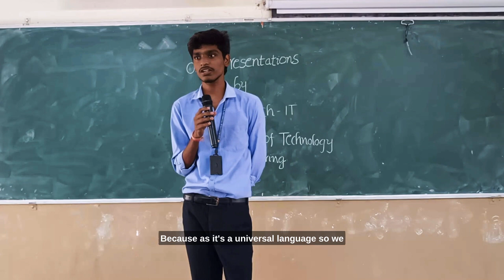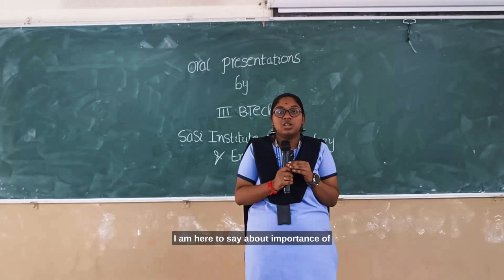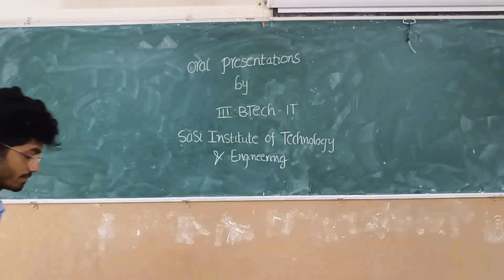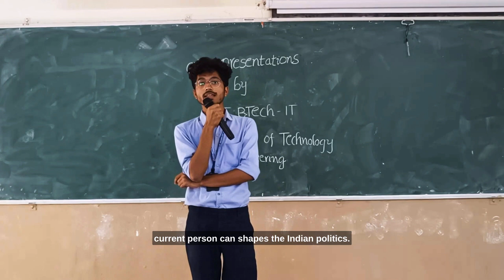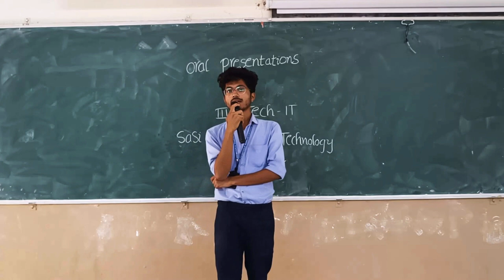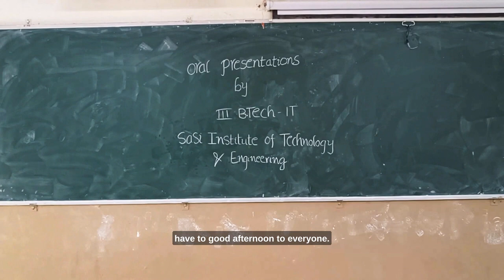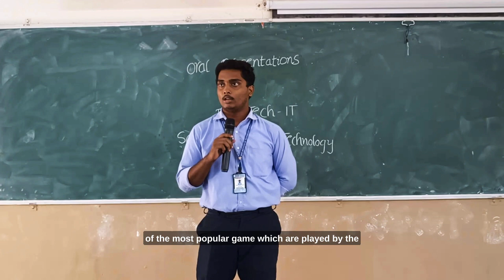Oral Presentations by III IT students